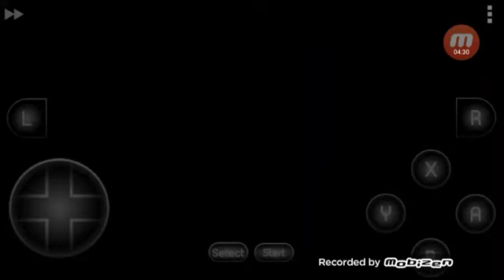Harvest Moon (Snes) Speedrun - Bad ending any%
Descobri outro dia que da pra fazer o bad ending do primeiro Harvest moon no primeiro dia do jogo! É de longe o rpg mais rápido de zerar evar já que da pra fazer com folga em 3 minutos e não é um glitch complicado como o do A Link to the past.

Acho  que sou o único no Youtube a fazer isso pela tela touch do celular (é horrivel, mas o PC ta ruim U_U)